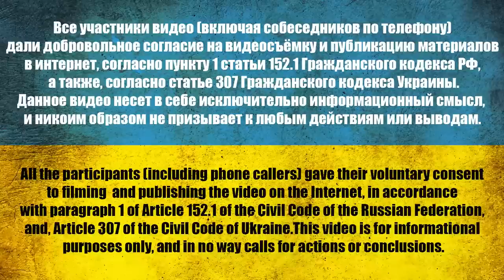Why does the WIFE think like a ZOMBIE?| CAPTURED THE MOJAHED| @Zolkin Volodymyr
Leontiev Konstantin Sergeevich (18.06.93, Republic of Adygea)

00:06 Acquaintance
01:50 TV and reality
07:24 Provision in the "second army of the world"
12:06 Why did you agree to a contract?
14:08 How did you enter Ukraine?
14:43 What do you know about Chernobaevka?
16:10 Events in Maksimovka
18:10 Za DVD
19:31 Is the Russian soldier starving?
19:58 Command
21:19 Be in full view
23:20 Late ignition
24:11 Real losses
25:38 Why the prisoners are not changed for a long time
31:38 The obvious target of the invasion
34:12 Are you an occupier?
36:48 Living in someone else's house - what is it like?
38:41 Being taken prisoner
42:57 Attitude towards the prisoners of the Russian Federation
45:01 Events in Yelenovka
47:26 ☎ Wife call
59:08 Why does the wife think like a zombie?
01:01:59 Why don't you refuse to fight?
01:05:17 Appeal to the Russians

Channel support:
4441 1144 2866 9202 monobank

USDT(trc20) TZA1DjD93ivybrmnosXRFVPhrBU2WYuaXa
BTC bc1qfz6ezvejapmlh0x63kp9pckfq2xtfcq6334fw0
ETH 0x2db5e5a09697E61E1777426DA568E488D8bB5883
BNB bnb1nmc2r0myv282y4rdarqyv8e0ad50dhsvhksfw7